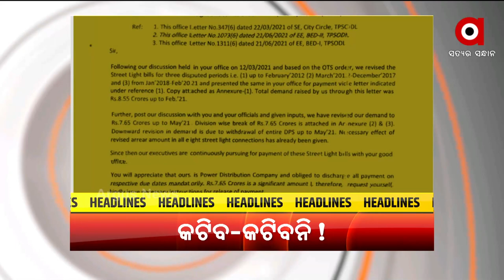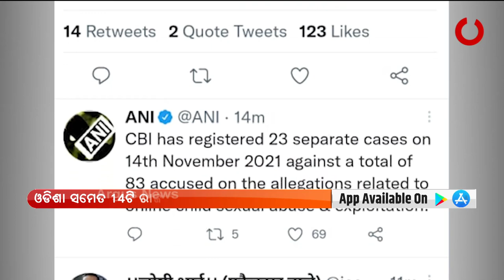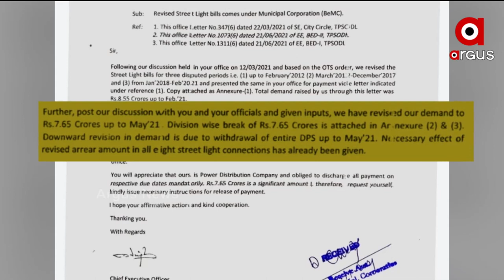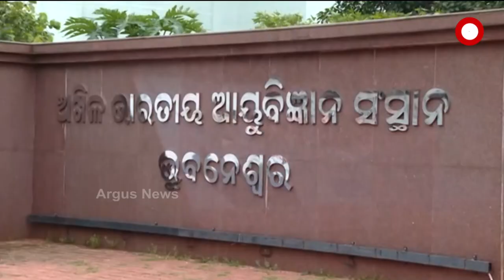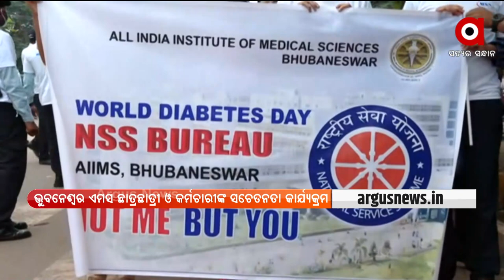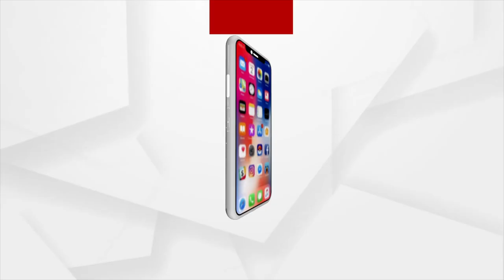ARGUS UPDATE 11AM | 17 Nov 2021 | Argus News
+ ପୁଣି ସାମ୍ନାକୁ ଆସିଲା ଖାକିର ଦାଦାଗିରି
+ ଟାଟା କହିଲା କାଟିବୁ, ଜିଲ୍ଲାପାଳ କହିଲେ ଚାଲିଛି ଆଲୋଚନା
+ ଦାମନଯୋଡ଼ିରେ ନକଲି ଗୁଟଖା କାରଖାନା ଉପରେ ଚଢ଼ାଉ
+ ରାତି ଅଧିଆ ଗାଇ ଚୋରି କରୁଛନ୍ତି ଗୋ ମାଫିଆ
+ ପୁଣି ଖଟିଆରେ ବୁହାହେଲେ ରୋଗୀ
+ ଆଜି ଶିମଲାରେ ସମସ୍ତ ରାଜ୍ୟର ବାଚସ୍ପତିଙ୍କ ସହ ବୈଠକ କରିବେ ପ୍ରଧାନମନ୍ତ୍ରୀ
+ ଗୁରୁପର୍ବ ପୂର୍ବରୁ ଶିଖ ସମୁଦାୟର ଶ୍ରଦ୍ଧାଳୁଙ୍କୁ ମୋଦି ସରକାରଙ୍କ ବଡ ଉପହାର
+ ଆଜି ପଞ୍ଚୁକର ତୃତୀୟ ଦିନ ସହ ବଡ଼ଓଷା